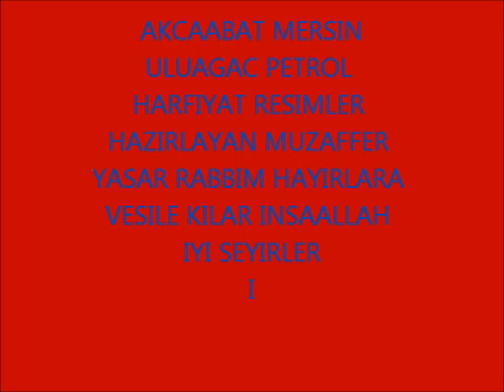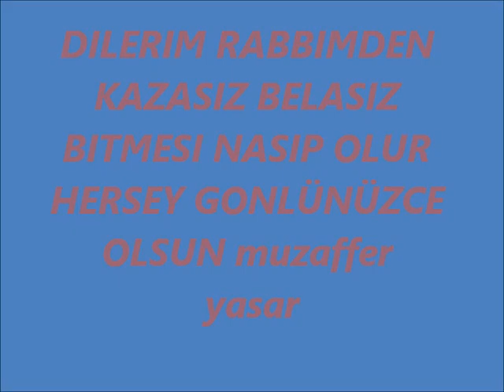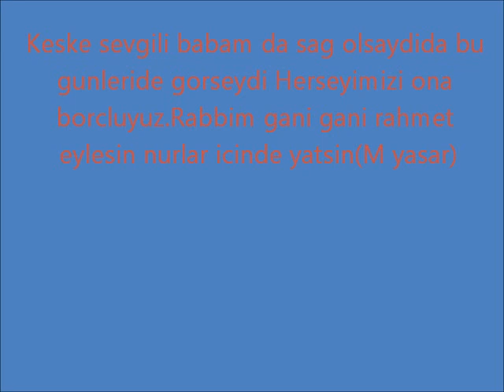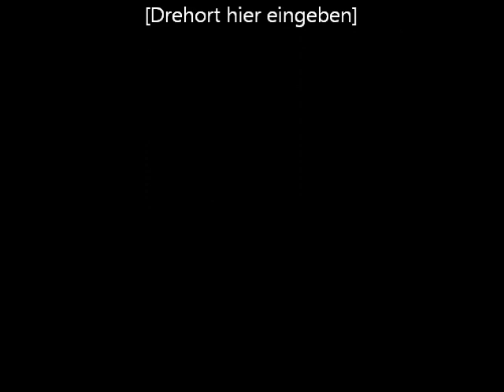ULUAGAC PETROL 1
ULUAGAC PETROL